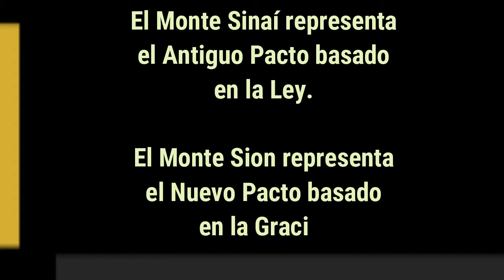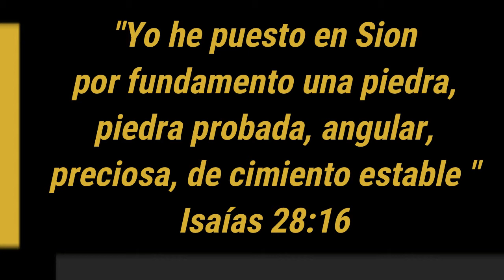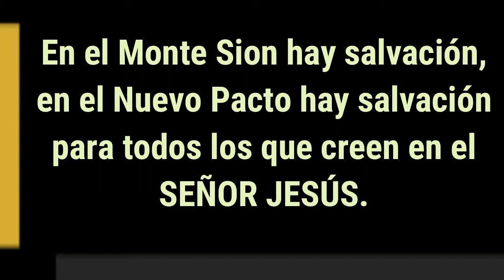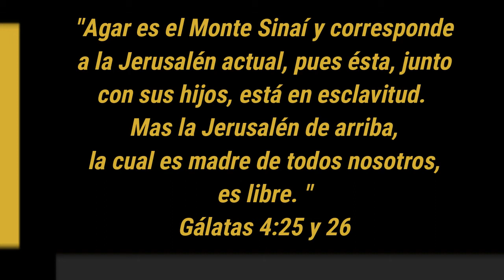Un Monte mejor: el Monte Sion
El escritor de la carta a los hebreos nos dice que nosotros NO nos hemos acercado a un monte que se puede tocar, ni a tinieblas, ni a oscuridad, ni a torbellino, ni a sonido de trompeta, este monte es el Monte Sinaí, cuando Moisés se acercó a este monte dijo: “ESTOY ATERRADO Y TEMBLANDO” (Heb. 12:21). Nosotros nos hemos acercado a otro monte, nos hemos acercado al Monte Sion y NO nos hemos acercado con miedo, ni con temor, ni con espanto, nos hemos acercado con seguridad y confianza gracias a la sangre preciosa de Cristo.

MIS REDES . . .

MÚSICA

Track Title: Cinematic Trailer